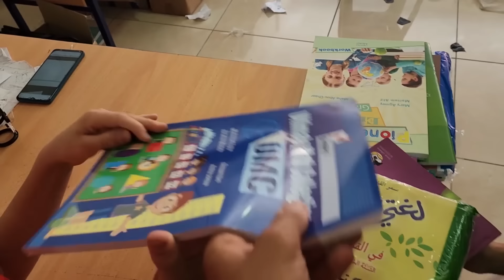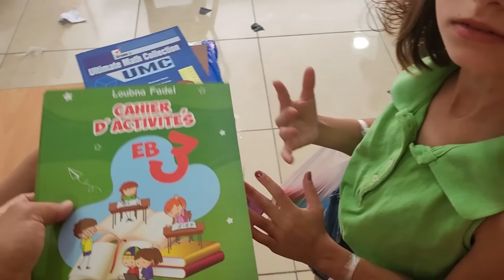خالو محمد اشترالنا أغراض المدرسة !🎒📚 ما خلينا شي بخاطرنا كلو اشتريناه 😍 أفلسناه 🙄🤑